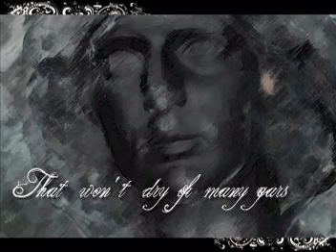For My Fallen Angel(My Dying Bride)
The beauty of darkness,the beauty of lost and stoned souls,here..in just one song...